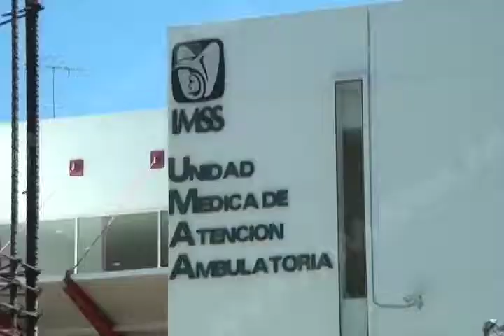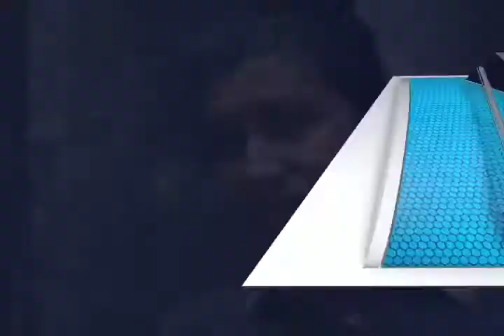DANIEL DENUNCIA NEGLIGENCIA FT